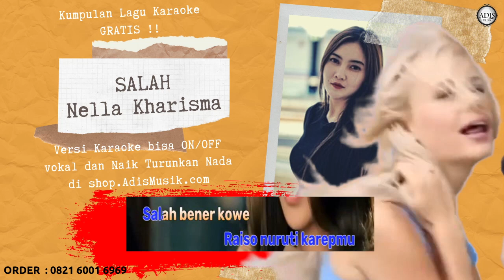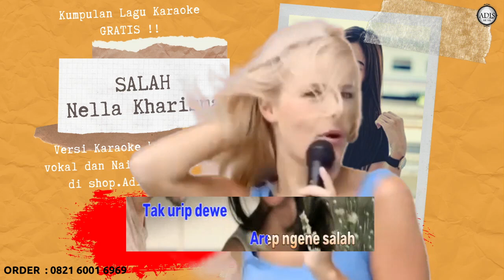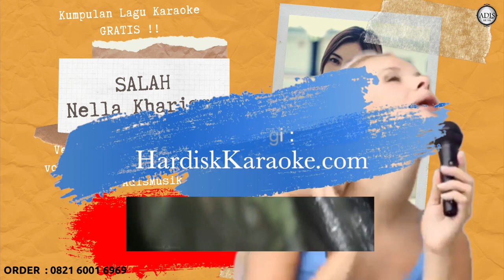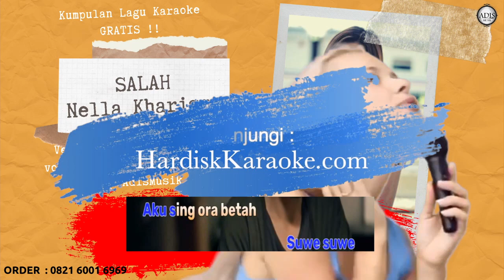Karaoke Tanpa Vokal | SALAH - Nella Kharisma